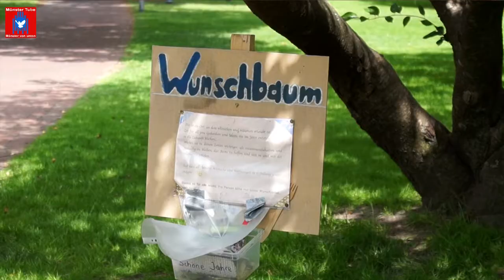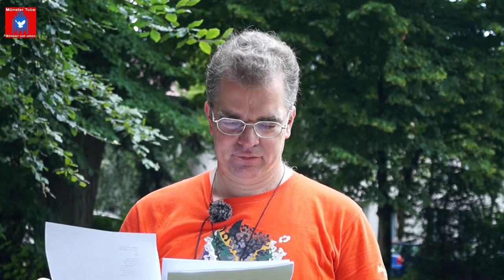Münster: Jörg Siegert (Autor & Herausgeber "Luftruinen") liest auf dem alten Hörster Friedhof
Jörg Siegert, Autor und Herausgeber der "Luftruinen" (Flugschriften für Freigeistkultur), trägt auf dem alten Hörster Friedhof eigene Texte vor.
Jörg Siegert organisiert seit 2015 auch das "Luftruinen - Festival". Aufgrund der Corona-Pandemie konnte 2020 nur ein Festival stattfinden.
Die Aufnahme für dieses Video ist am 25. Juni 2020 entstanden.

Der Hörster Friedhof wurde am 1. Juli 1808 eröffnet und  bis zum Mai 1878 genutzt. Nur noch das Friedhofskreuz, einige erhaltene Grabsteine und die Überreste alter Hecken erinnern daran, dass die kleine Grünanlage zwischen Piusallee und Bohlweg in Münster früher ein Friedhof war.